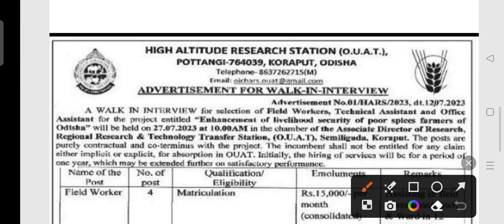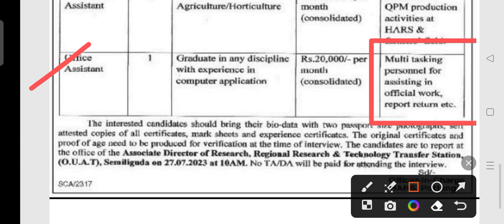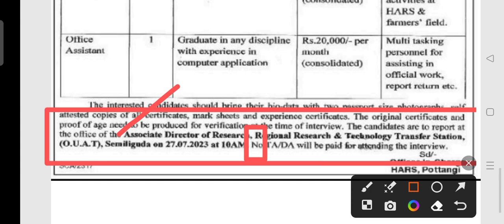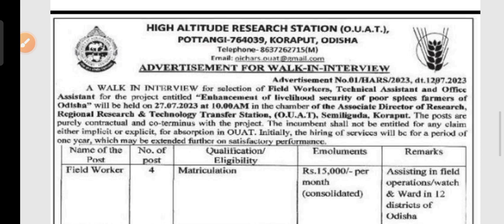Odisha Agriculture department recruitment 2023 !! For various post !! Odisha latest job 2023 !!